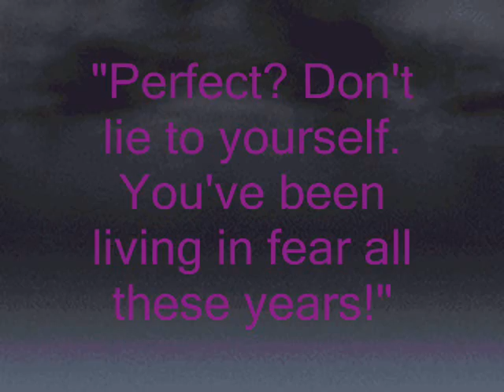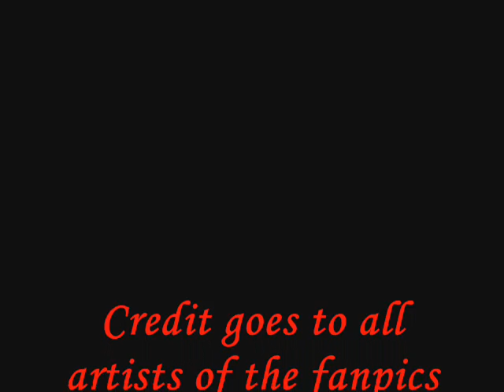Mentor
*Caution spoilers for all Phoenix Wright and the Apollo Justice games*

This little idea came to me as I was listening to this song and playing T&T. Basically, its about the mentors in the game and how they've let down their prodigees (sp?).

I have noticed that either YouTube or my Windows Movie Maker doesn't like a certain transition that's an option in the maker, so there are some rough transitions...

I forgot to Thank 30 Seconds to Mars at the end of my movie! LOL Duh! Such a fabulous band and a great song!